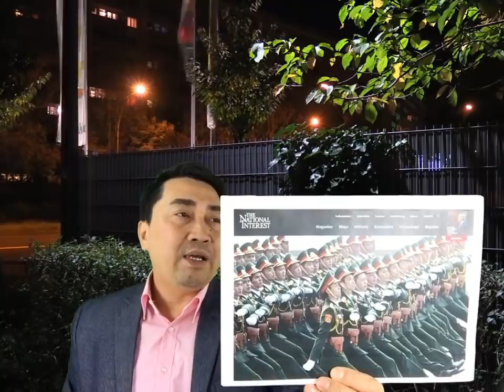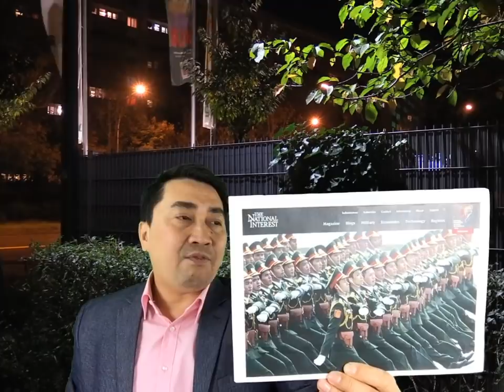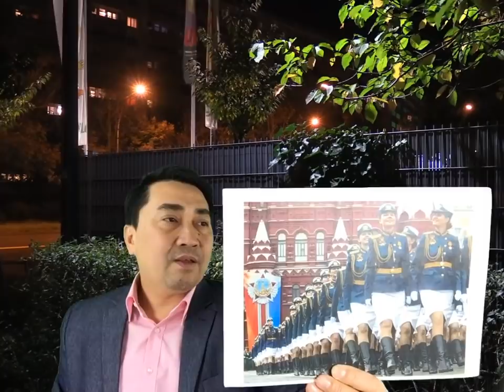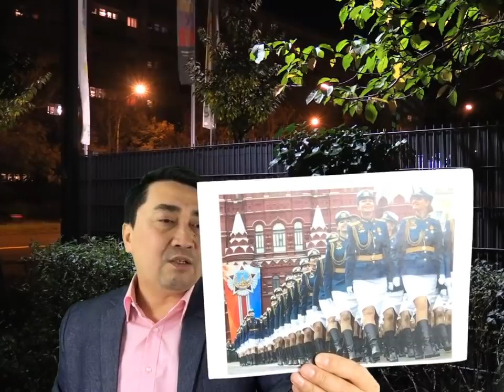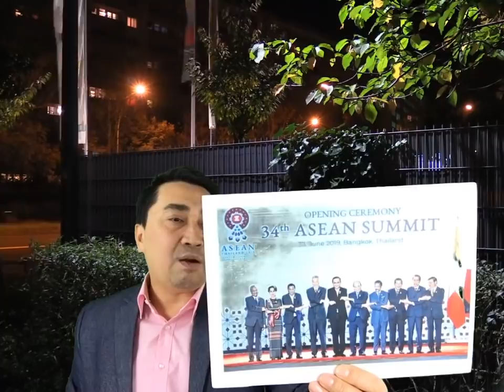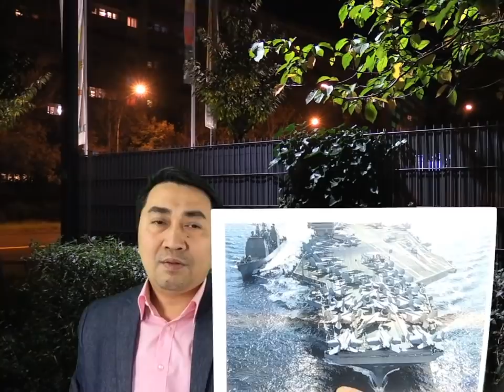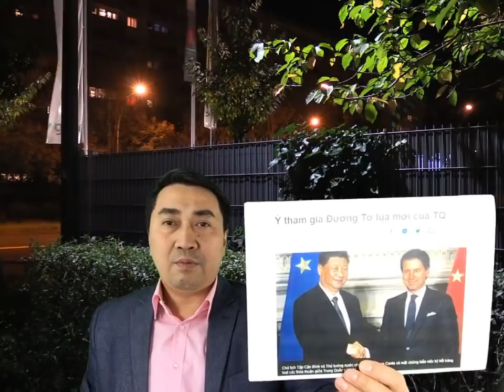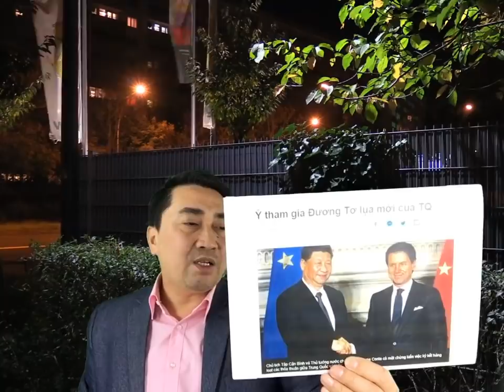Phe thân Tàu rơi vào khủng hoảng – Cánh phương Tây ào đến tiếp chiêu